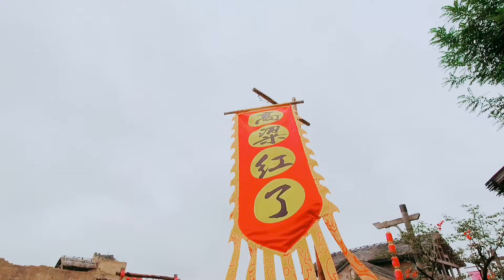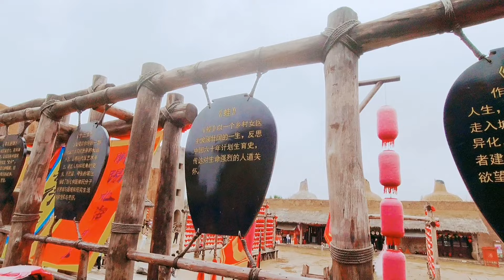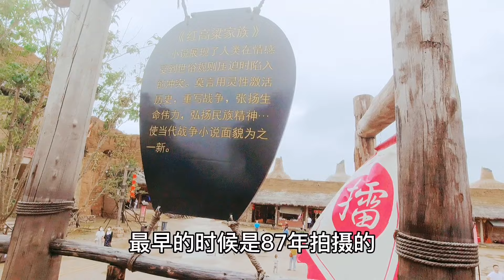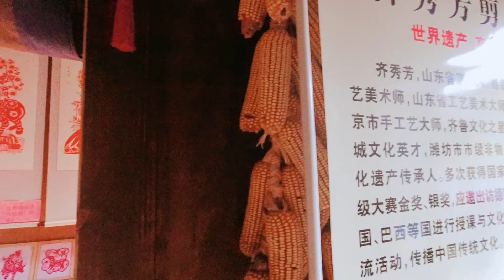山東高密紅高粱小鎮，莫言家鄉投資1.5億，周迅薑文曾擔任主角